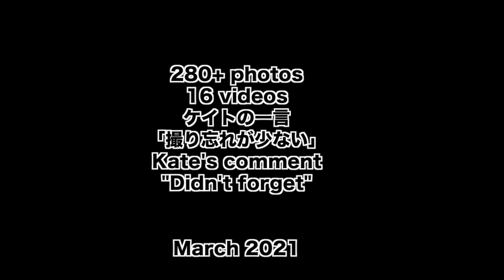Photo Diary by Kate - March 2021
In March, I took 280+ photos and 16 videos using Panasonic Lumix GF9!
3月は280+枚の写真と動画１６本をLumix GF9で撮りました。